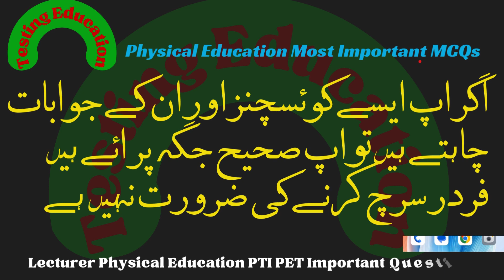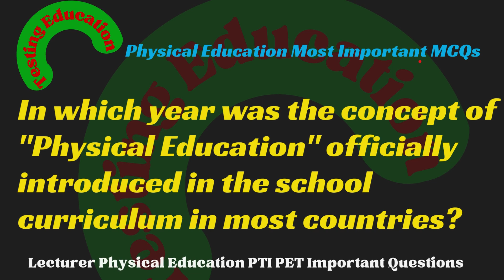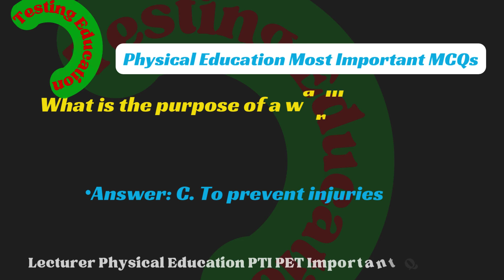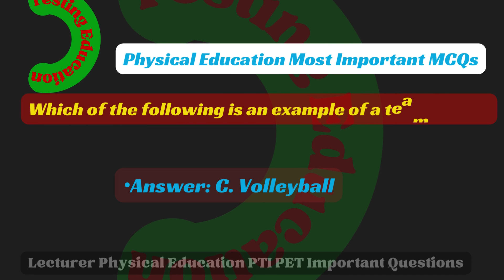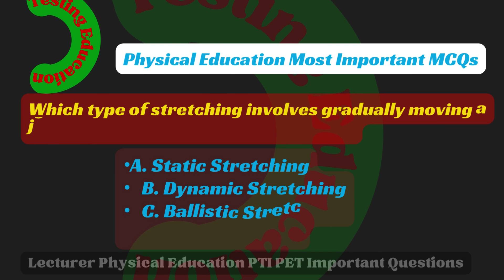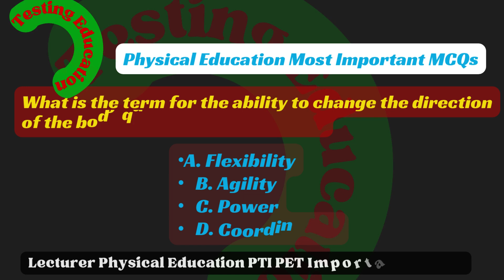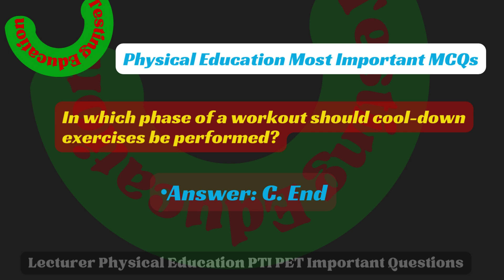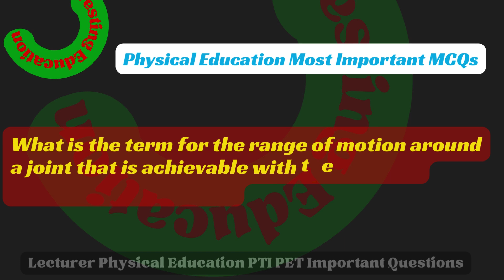Most Important MCQs of Health & Physical Education | Sports MCQs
"Assalamu alaikum and welcome to Testing Education!

Are you preparing for the FPSC exam and looking for help with Physical Education questions? You're in the right place! In today's video, we'll be sharing the most important multiple choice questions on Physical Education that you need to know for your FPSC test preparation. These questions cover key topics such as sports psychology, exercise physiology, and sports management, among others.